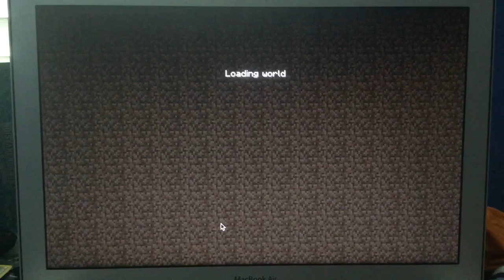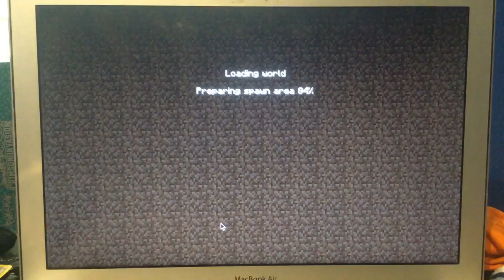Minecraft fans -1